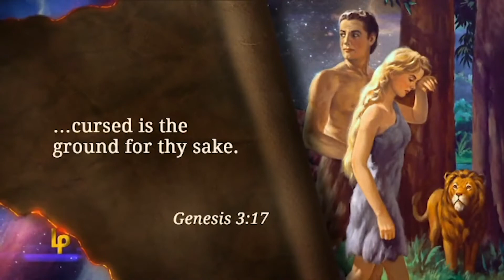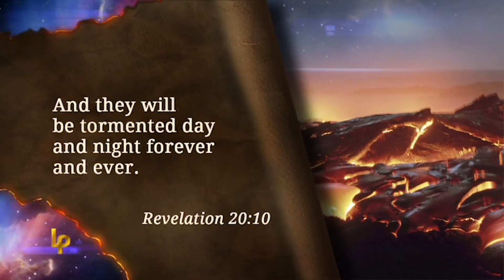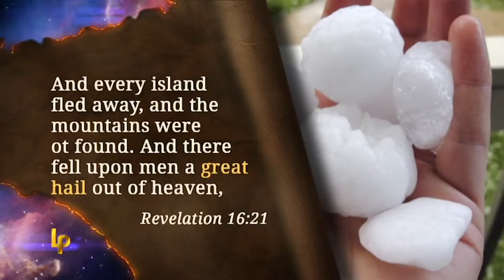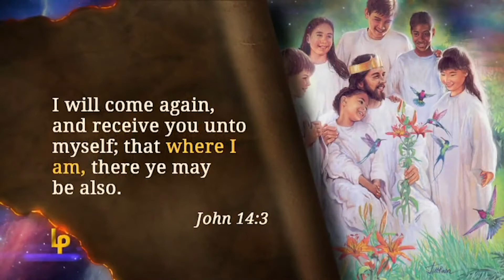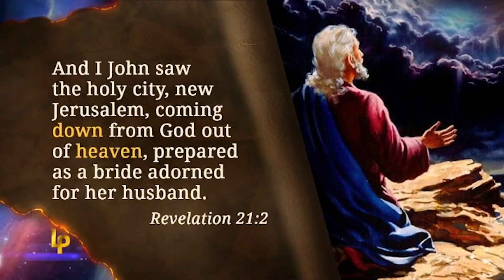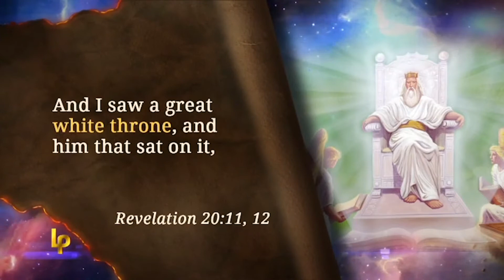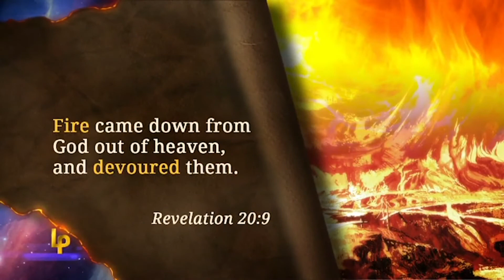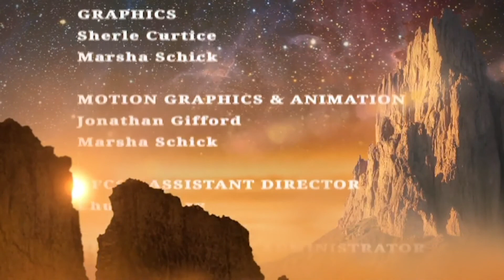El calabozo del diablo / Landmarks of Prophecy 5 - Doug Batchelor español